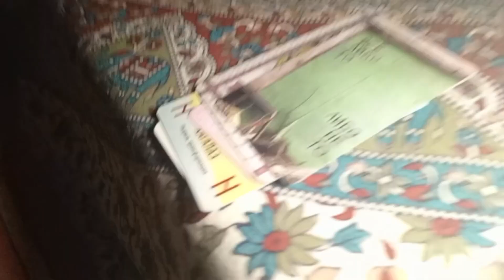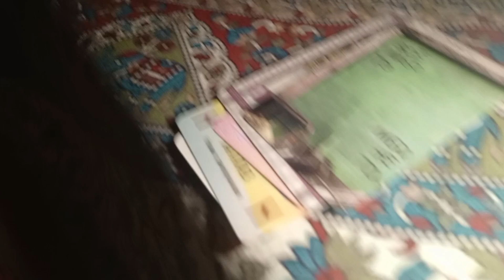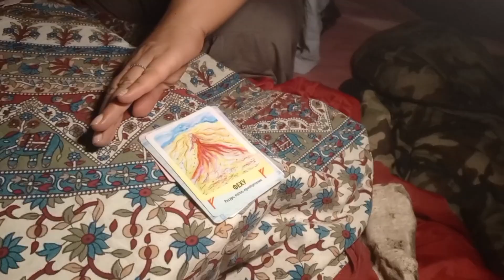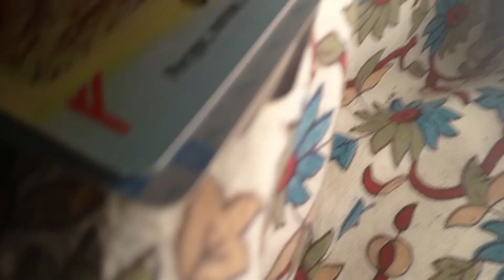Трансформационная игра ЛадаЯнтра. Автор Апраксина Лада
Трансформационная игра ЛадаЯнтра
автор и ведущая Апраксина Лада

игра проводится лично или дистанционно
всегда качественный результат

Сборник методов радости в 🎁подарок! ❤️👑

Давайте знакомиться 😊

Я Апраксина Лада — успешный мастер эзотерики, рунолог, биотаролог.

Также я автор Школы "ЛадаЯнтра", в рамках которой более 250 программ.
Школе более 10 лет.
Более 12 тысяч учеников.

Начала путь Мастера в 1985 году.

За эти годы помогла многим людям, обучила мастеров, написала несколько книг, разработала более 30 колод, создала новую профессию Мантика БиоТаро

Путешествую, как ТревелБлогер по местам силы, создаю амулеты и артефакты силы, провожу посвящения.

Издаю каталог мастеров ЛадаПрезент с 2023 года.

Хочешь отправить благодарность?
Отправь в подарок любую сумму

Отправь по ссылке любую сумму поддержки

В телеграм разные каналы

Музыка. Джемы. КалимбаЛаб

В телеге в разных каналах

Музыка. Джемы. КалимбаЛаб

Эзотерика. Ритуалы
Ведущий мастер
Владимир Гусейнов

Давайте знакомиться 😊

Хочешь отправить благодарность?

Музыка. Джемы. КалимбаЛаб